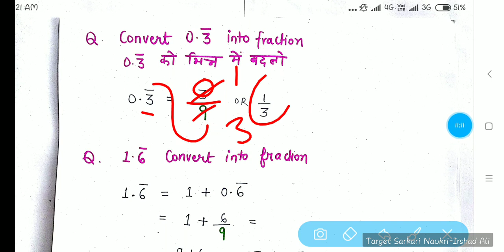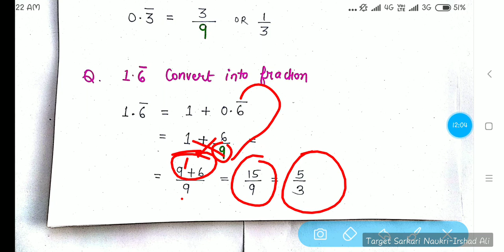गणित-दशमलव II 15 महत्वपूर्ण प्रश्न II supertet II सहायक अध्यापक भर्ती II up Astt Teacher 2019